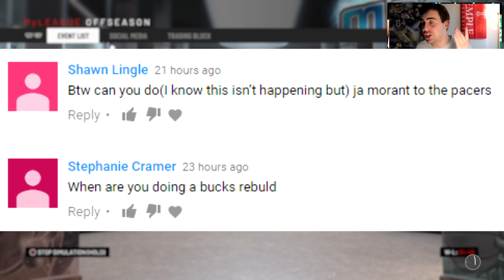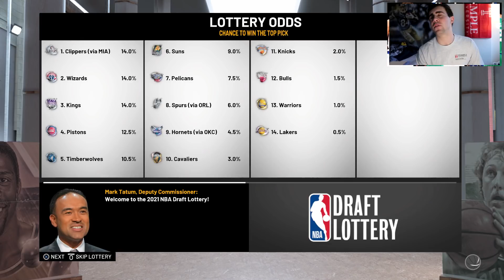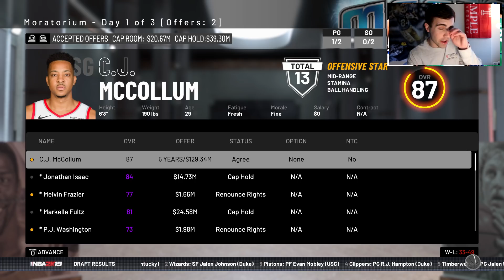7'6 TACKO FALL REBUILD! NBA 2K19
ur welcome